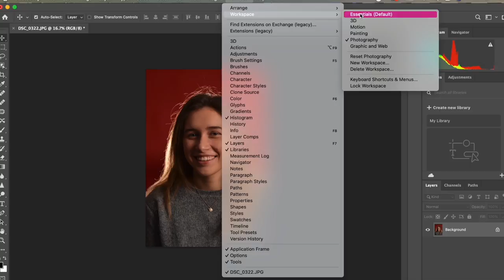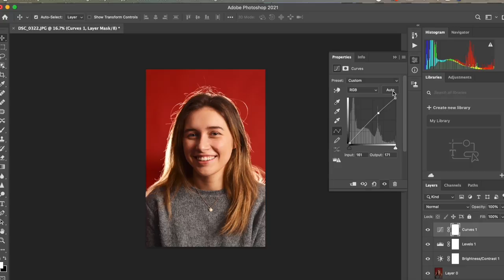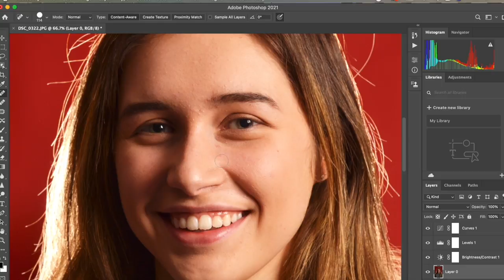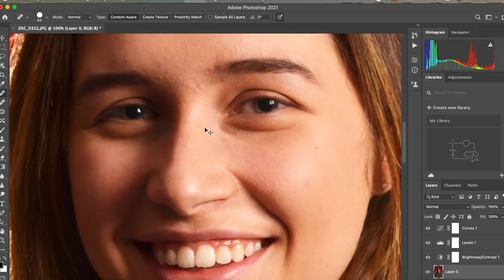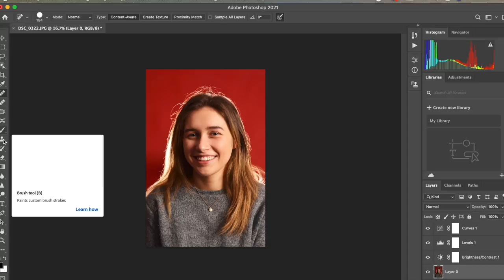Editing Studio Photography in Photoshop | SLN Connect Subject Revision Guides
Sophie, a peer mentor at Chichester College, provides a tutorial on how to edit studio photography in Photoshop.

If you are in your first year of study at Chichester College and would like to be mentored by Sophie, or one of our other Peer Mentors, please get in touch at